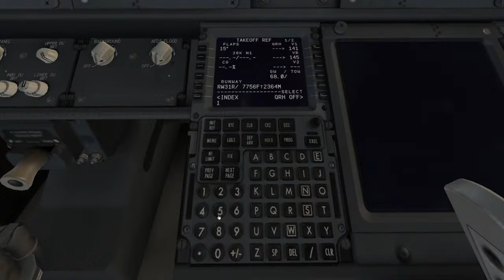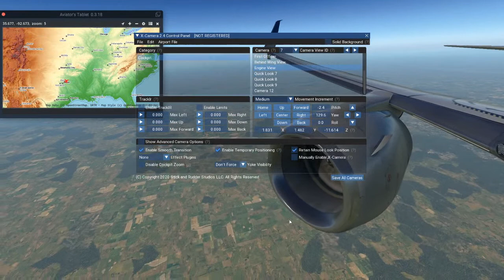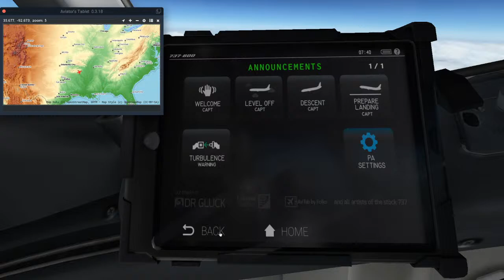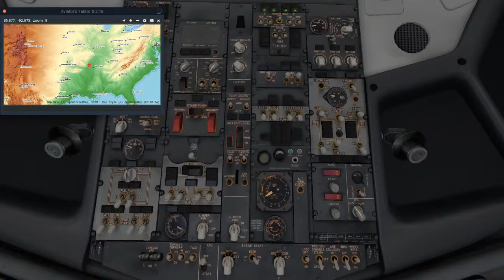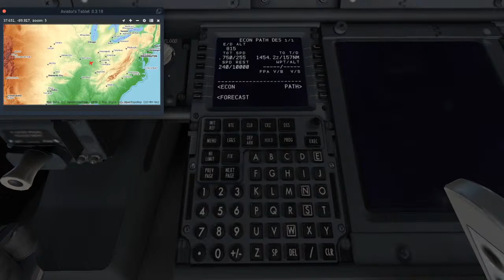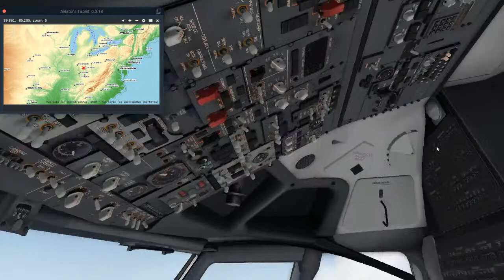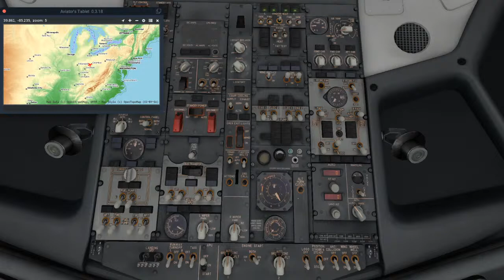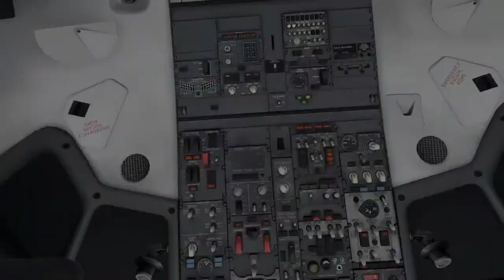X Plane 11 KDAL-KCMH